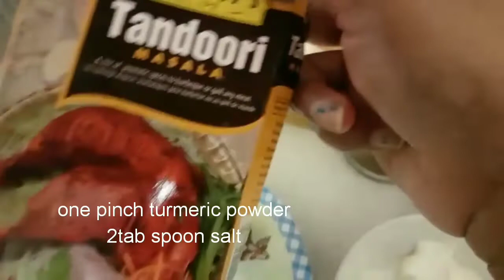सबसे आसान तरीका | Tandoori chicken | तंदूरी चिकेन 5 मिनट में | Restaurant का टेस्ट घर में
On demand we dubbed in Hindi.If you have any doubts please comment and you will get reply.  Also you can suggest for any recipe you want to know.

Tandoori Chicken
Tandoori
Tandoori Chicken Recipe
Tandoori Chicken Recipe in hindi
tawa chicken
chicken
tandoori
ramazan recipe
eid special recipe
tandoori chicken in gas stove
tandoori chicken without oven
tandoori chicken at home
tandoori chicken street food
tandoor
tandoori chicken (dish)
tandoori chicken recipe
chicken tandoori
tandoori chicken indian recipe
roasted chicken
chicken starter

chicken appetizer
tandoor
sanjeev kapoor
bbq
chicken curry
barbecue
tandoori chicken
chicken
tandoori chicken recipe
chicken tandoori
chicken tikka
chicken starter
indian recipe
तंदूरी चिकन कैसे बनाएं
कुकर में बनाने का तरीका
tandoori
tandori chicken recipe
how to make tandoori chicken at home
tanduri chicken
tandoor
tandoori chicken (dish)
recipe